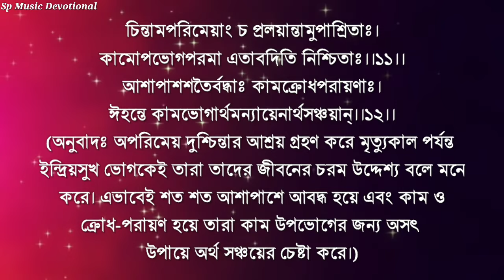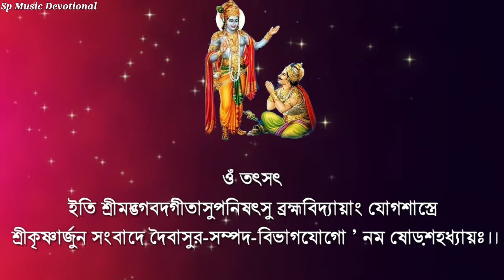Bhagavad Gita Chapter 16 (With Lyrics & Meaning) || Swami Sarvagananda Maharaj || Gita Path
Doibasur Sampad Bivag Yog
Chanting By Swami Sarvagananda Maharaj

Background Video Colleted By Videzzy